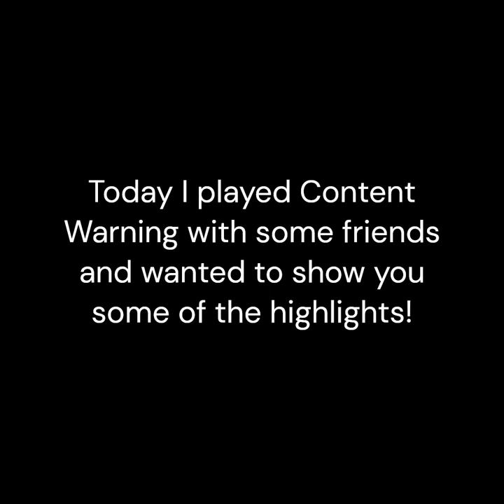Content Warning: The Phantom Buffoons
Just me and my goofing off. Sorry if one of us were quiet, they're mic wasn't working.